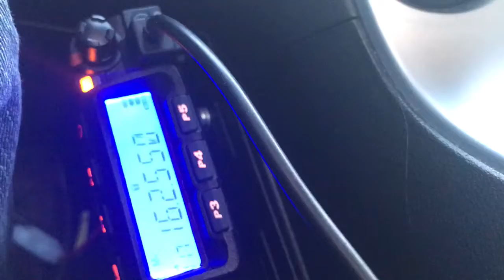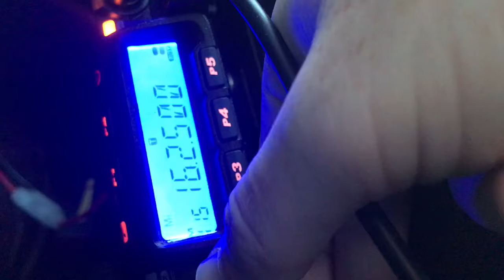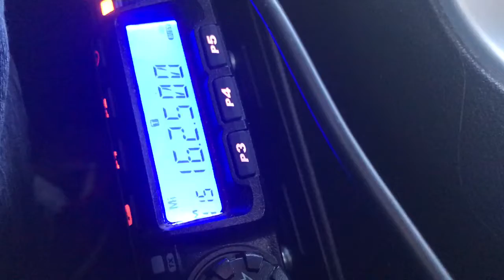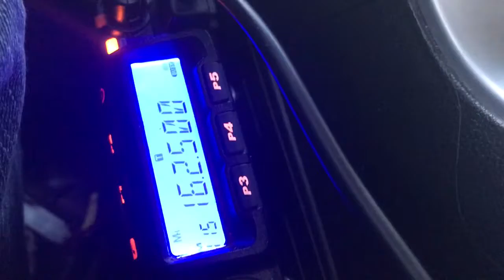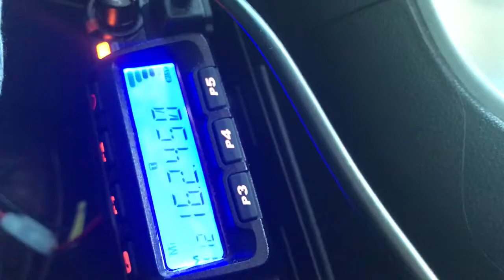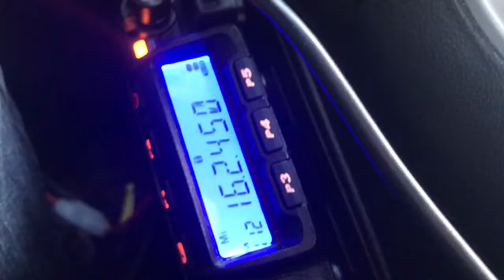VHF DX Band Opening 07/24/2019 162.400 MHz - 162.550 MHz NOAA Weather Radio Propagation Part 1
NOAA Weather Radio long range propagation VHF high band 162MHz 136-174 MHz - TYT TH-9000D note the multiple stations signals on top of each other interference on 162.450 MHz and the signals on 162.400 MHz, 162.500 MHz, and 162.550 MHz.  Just before I started recording, the station on 162.55 MHz identified itself as KHB36